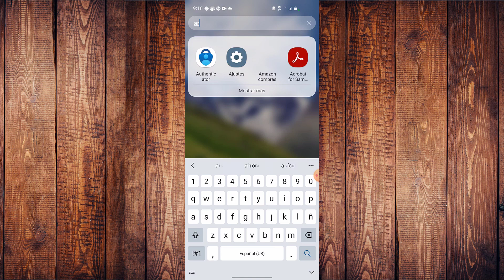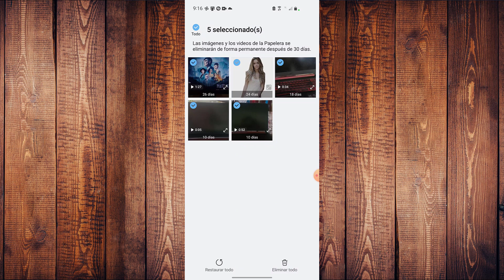🔴 Vaciar la papelera de reciclaje en android